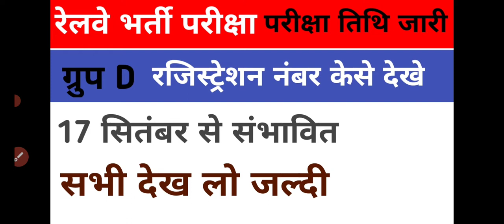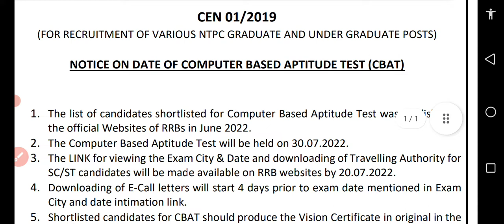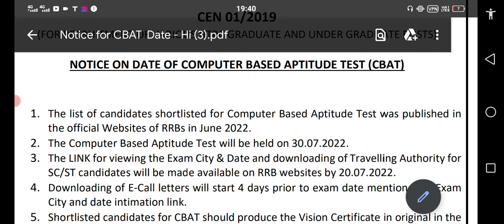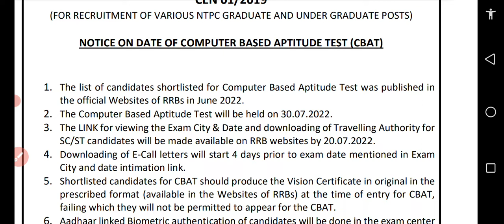परीक्षा तिथि जारी|| group d exam date|| rrb officials notice जारी